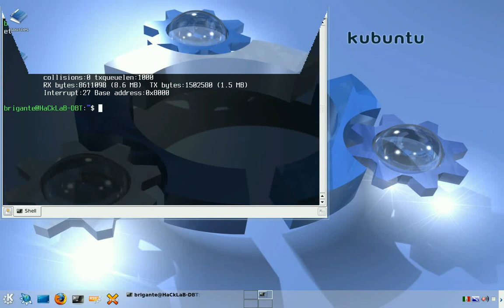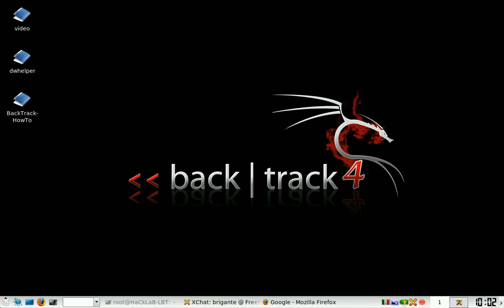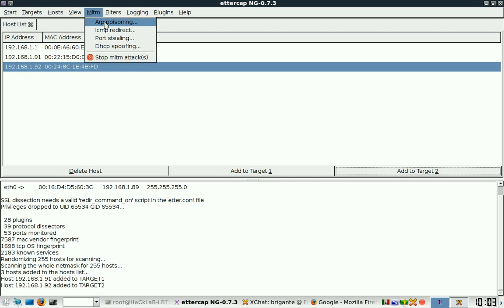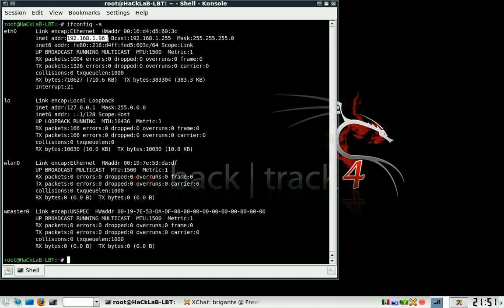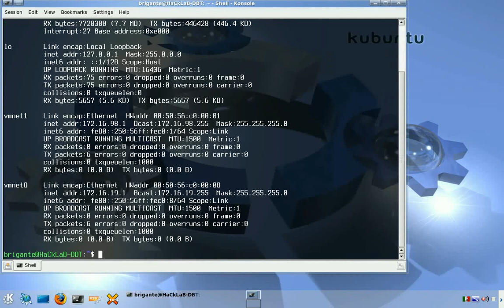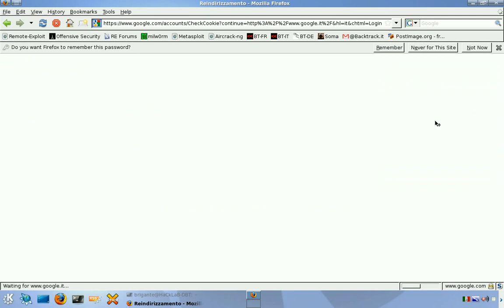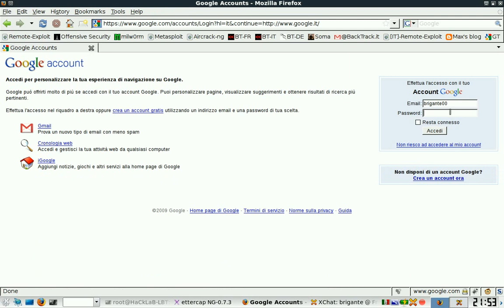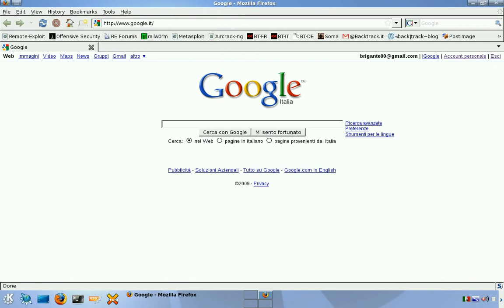Ettercap NG parte1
Ettercap-NG_parte_1: is the first video of two that explane various exaples of sniffing with Ettercap-NG tool, on BackTrack-4, in a Local Area Network.
This part explane: OS Fingerprinting - Arp Poisoning and one example of Etterfilter.

references:
screencapture: brigante - K/GtkRecordMyDesktop
editig: brigante - Avidemux & TheGIMP